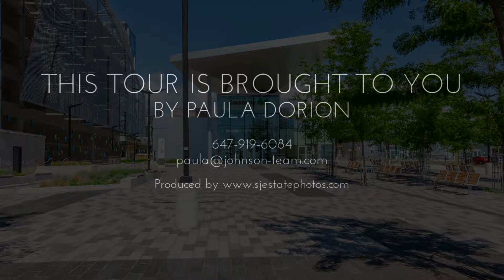Just Sold - 155 Hillcrest Ave, Unit 1809 | The Johnson Team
👀 🏡 Check out this amazing views and unobstructed sunsets condo listed for $499,000 in Mississauga!⁠
Feature:
- 1 bedroom + den/ 1 bathroom⁠
- large den can be used as 2nd bedroom⁠
- renovated kitchen with stainless steel appliances and granite⁠
- renovated bathroom, granite counter, ensuite laundry⁠
- close to GO Train, highways, schools, Square One, restaurants⁠

The Johnson Team
80 N Queen St Unit 500